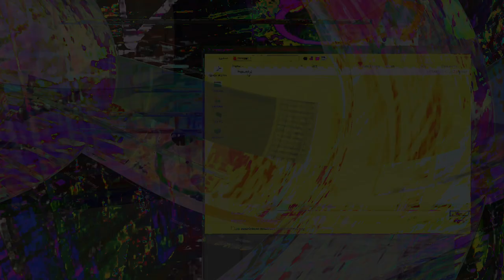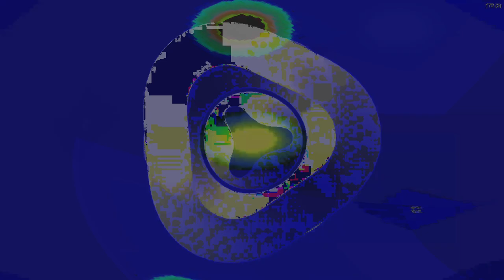Movie 24 09 02 04h42m37s series C video art by chance happenstance